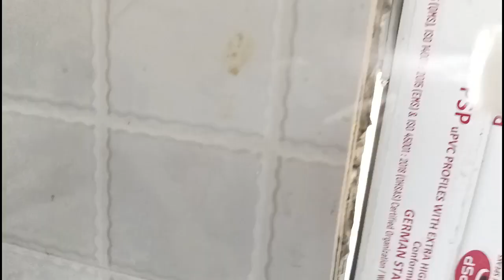सालों पुरानी गंदी किचन की सिंक को चमकाएं/ बस 2 मिनट में वह भी बिना किसी मेहनत के